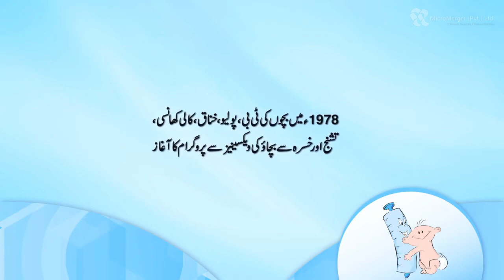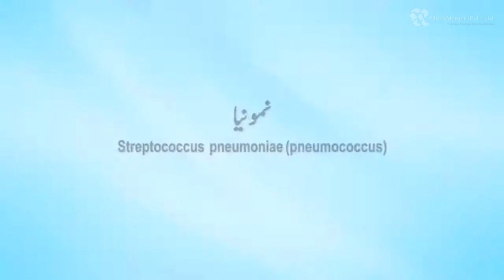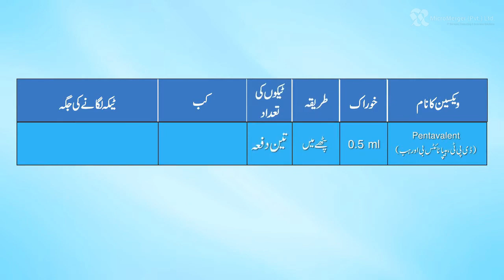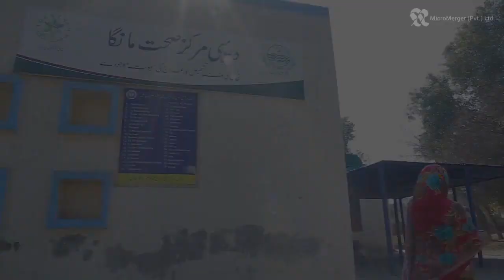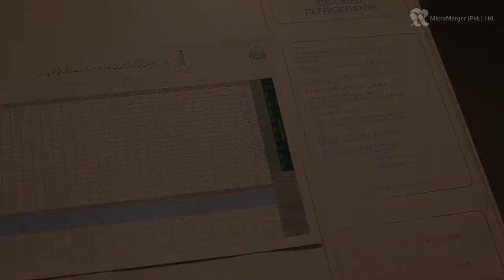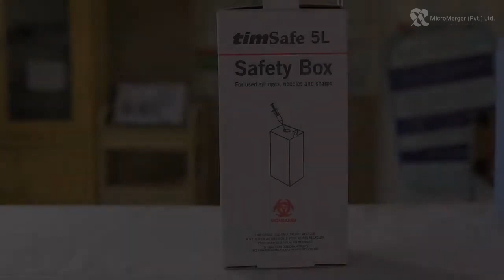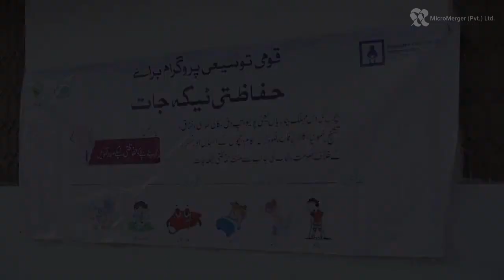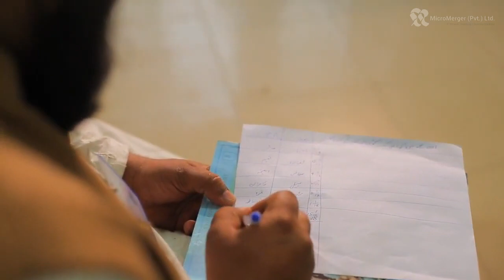EPI Pakistan: Vaccination, Cold Chain, and Waste Management Explained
Welcome to an in-depth exploration of EPI Pakistan's field operations, EPI center structure, cold chain management, social mobilization, and waste management processes. This video provides an exclusive behind-the-scenes look at the dedicated field staff working tirelessly to ensure the success of the Expanded Program on Immunization.

Chapters:

0:00 Introduction
0:20 Types of vaccines
0:48 Vaccination and protocols
12:50 Immunization Schedule
15:45 Types, Parts and Protocol of Syringe
18:15 AEFI and Preventions
21:45 Cold chain management
24:15 CCM equipment and its uses
27:00 Recording and Monitoring of Temperature
29:00 CCM SOPs
34:20 Logistic Management
38:00 Outreach sessions and instructions
41:00 Vaccination Record and Position Awareness
45:17 Social Mobilization and IPC